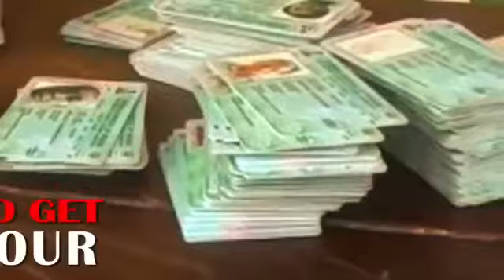GO AND GETS YOUR PVC : HAVE A VOICE IN VOTING PROCESS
Have you gotten your Permanent Voters Card (PVC)? With your PVC, you can have a voice in the voting process in 2019 elections.